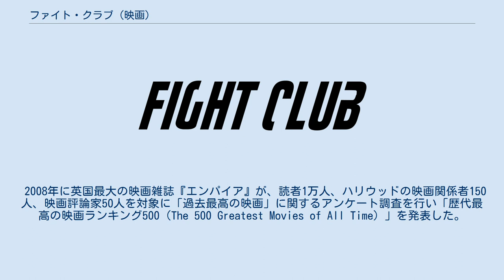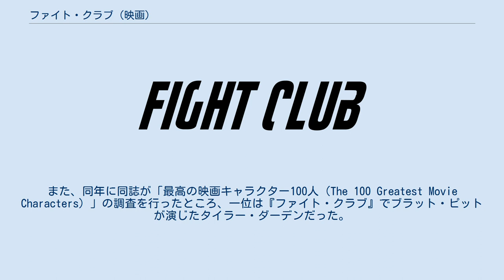ファイト・クラブ (映画)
リージェンシー・エンタープライズの作品
デヴィッド・フィンチャーの監督映画
『ファイト・クラブ』（Fight Club）は、1999年製作のアメリカ映画。
日本では1999年12月11日に20世紀フォックス配給により、日比谷映画他、全国東宝洋画系にて公開された。
チャック・パラニュークの同名小説の映画化。
 物語は『僕（I）』の視点で進行し、随所に『僕』のモノローグが挿入される。
 大手自動車会社に勤務し、全米を飛び回ってリコールの調査を担当する『僕』（エドワード・ノートン）は不眠症に悩んでいた。
高級コンドミニアムの自宅にはイケアのデザイン家具、職人手作りの食器、カルバン・クラインやアルマーニの高級ブランド衣類などを買い揃え、物質的には何不自由ない生活を送っているものの、症状が改善しないまま半年が経過している。
 『僕』が精神科の医者に苦しみを訴えると、医者は「世の中にはもっと大きな苦しみがある」と言い、睾丸ガン患者の集いを紹介される。
そこで『僕』はボブをはじめとした睾丸を失った男の悲痛な告白を聞き、慰めの言葉に感極まって彼らと共に涙を流す。
すると、その夜は驚くほど深い眠りにつくことができた。
 これが癖になった『僕』は黙っていれば誰も疑わないことに味を占め、末期ガン患者や結核患者などの自助グループに偽の患者として通うようになる。
ある日、睾丸ガン患者の集いに再び参加していると、明らかに女性であるマーラ・シンガー（ヘレナ・ボナム＝カーター）が現れる。
『僕』は様々な自助グループでマーラを見かけるようになると、彼女という異物が存在することで泣けなくなり、再び不眠症に陥ってしまう。
娯楽目的のマーラを排除しようとする『僕』だが、自らも偽の患者であるために目論みは失敗し、お互いの参加する自助グループを分けて遭遇しないことで妥協する。
 出張続きの日々を送る『僕』は、飛行機の機内で石鹸の行商人タイラー・ダーデン（ブラッド・ピット）と出会う。
自分と同じアタッシュケースを持ち、「本気になれば家にある物でどんな爆弾も作れる」と語る彼に好感を抱く。
 『僕』が出張から帰ってくると、自宅では爆発事故が起きていた。
コンドミニアムの外には自宅にあった物が無残な姿で飛び散っており、買い揃えた家具もブランド衣服も全て失ってしまう。
出張用の荷物が詰まったスーツケースはトラブルで警察に送られたため、『僕』の手元にはアタッシュケース1つと、マーラとタイラーの連絡先だけが残っていた。
『僕』はタイラーに助けを求め、バーで酒を酌み交わすことになる。
タイラーは『僕』とは正反対の性格で、ユーモアあふれる危険な男だった。
タイラーは『僕』を自宅に泊めることを快諾するが、代わりに「力いっぱい俺を殴ってくれ」と頼んでくる。
2人は駐車場でふざけ合いながらも本気で殴り合った後、廃墟としか思えない邸宅で共同生活を始める。
 2人は駐車場での殴り合いを度々行うようになり、いつしかそれを見ていた酔っ払いも殴りあいに参加し始めた。
『僕』にとって殴り合いは新たな心の癒しとなり、痣だらけの顔で会社に通うことも一切気にならず、むしろ殴り合いが行われる土曜日の夜が待ち遠しくて仕方なかった。
やがて殴り合いの場はバーの地下室へと移り、大勢の男達が集まって1対1の“ファイト（喧嘩）”を行う秘密の集まりへと変化する。
集まりはファイト・クラブと名付けられ、いくつかのルールが設定された。
その中でも最も重要なルールが「ファイト・クラブのことを口外しない」ことだった。
ファイト・クラブでは強さこそが全てであり、社会では役立たずな男であっても、ファイト・クラブでは自分より大柄な男を殴り倒し、輝くことができた。
 『僕』とタイラーにとってファイト・クラブが生活の一部になっていたある日、『僕』が自助グループから姿を消したことに気付いたマーラから電話が掛かってくる。
『僕』は睡眠薬を大量に飲んだというマーラの長話を嫌い、受話器を放置して外出してしまうが、翌朝になると邸宅にはマーラの姿があった。
『僕』がマーラに「なぜここにいるのか」と尋ねると、彼女は『僕』を非難して去っていく。
入れ替わりに現れたタイラー曰く、受話器からマーラの声が聞こえたので応答し、彼女を自宅から連れてきて肉体関係を持...